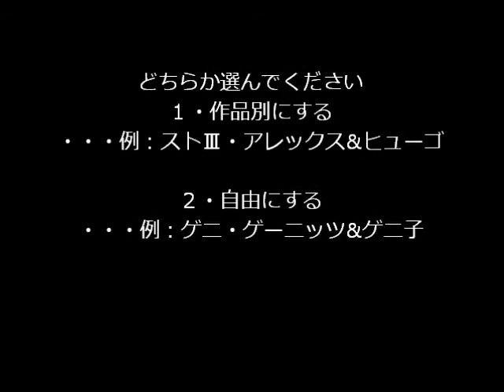mugen第二回タッグトーナメントOPらしきもの。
wktk